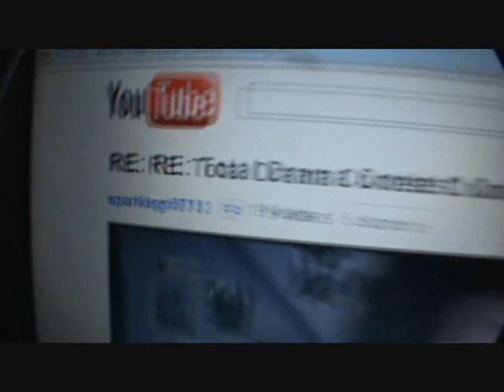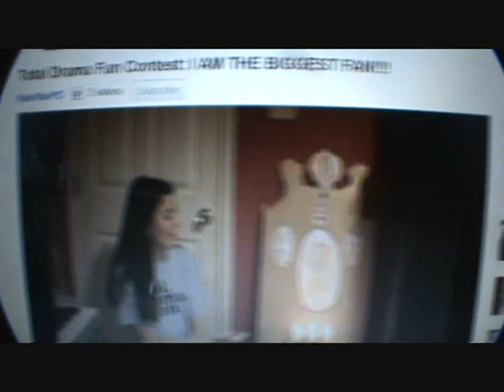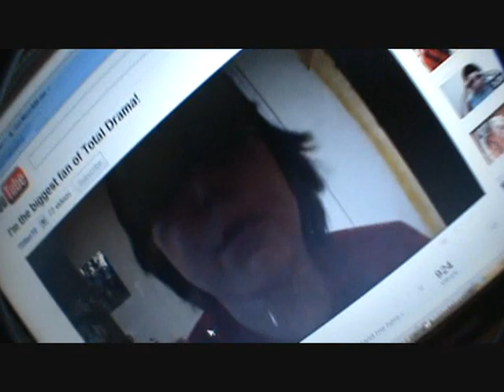WINNERS Of THE TOTAL DRAMA CONTEST - Are You the Biggest Fan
Well, after a long delay, the contest results are finally in. Here are the top 5 winners for the TOTAL DRAMA BIGGEST FAN CONTEST. I want to thank all of you fans for submitting videos, you are all AWESOME and it was very hard to choose a winner. For those that didn't win, I will be doing a lot more contests and will be posting "Shout Outs" so some honorable mentions, SO STAY TOONED!